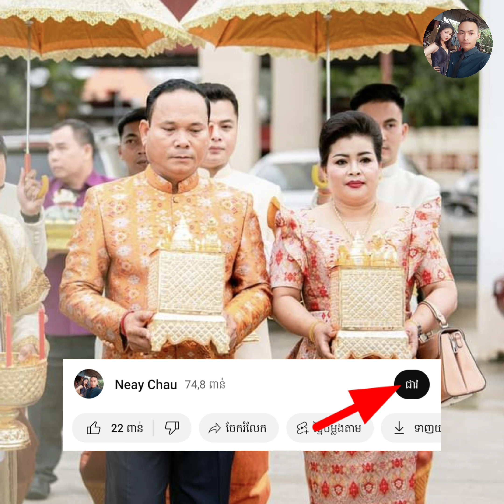ស្តាយ ទិព្វសូដាចន័្ទ ច្រៀងឡើងវិញ ឌៀប ពិសិដ្ធ Khmer traditional wedding music